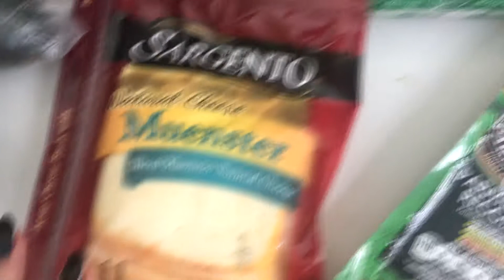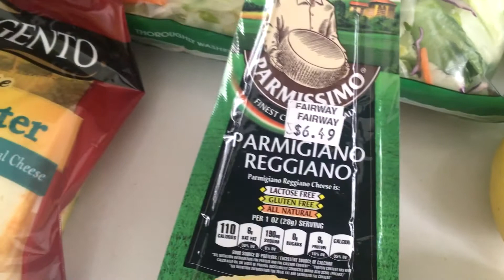Amerika Market Alışverişi #6 | Nisan 2017 | Fairway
Hey herkese selam!

İnsta; eylulzzz
Snap; eylulzeren
Twit; eyllzrn